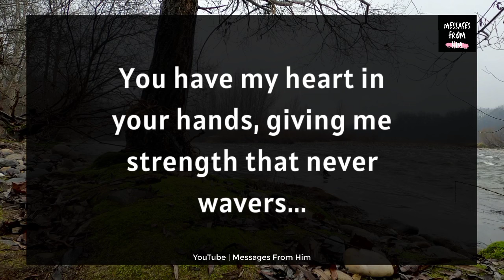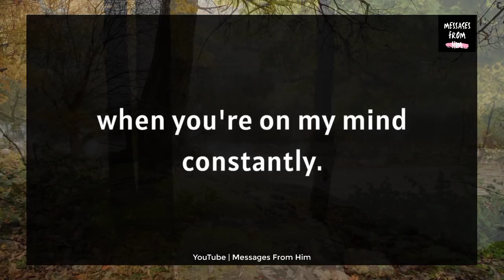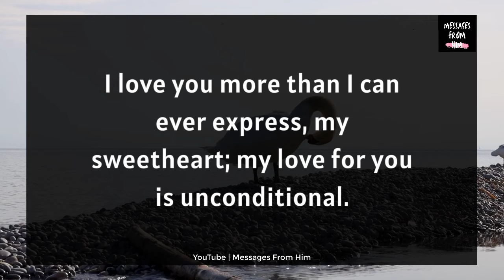💕 I Want To TELL YOU Right AT This MOMENT ! ❤️✨🫂📝☎️📲🧚| DM Current Energy 03 January 2024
RELATED QUERRIES :
dm to df
divine feminine